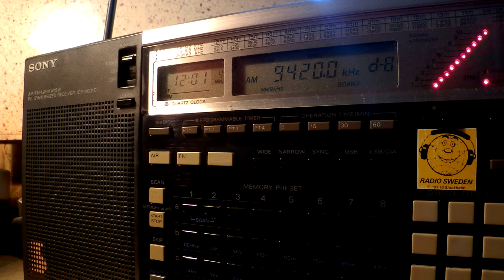12 12 2015 Voice of Greece in Greek to WeEu, relay ERT 1 Proto Programa 1200 on 9420 Avlis